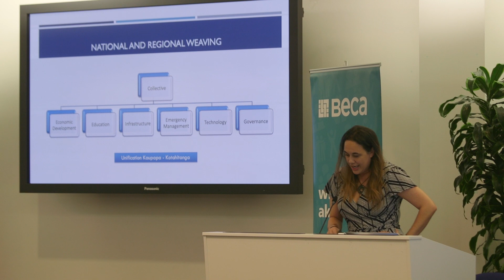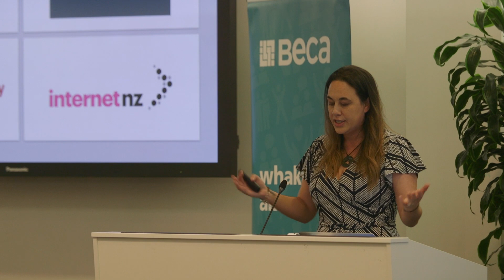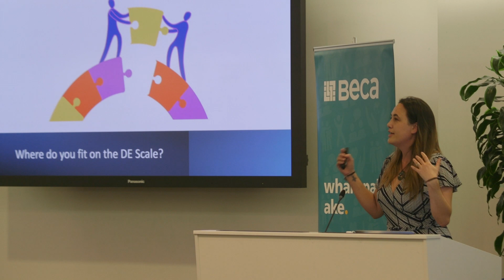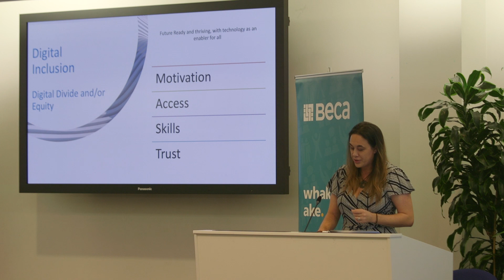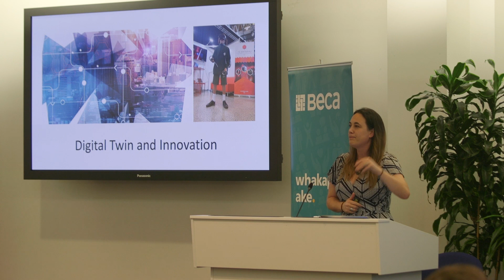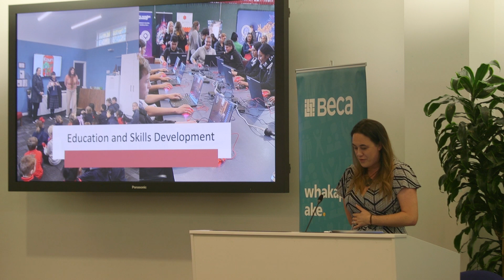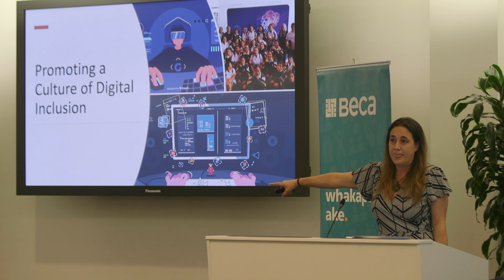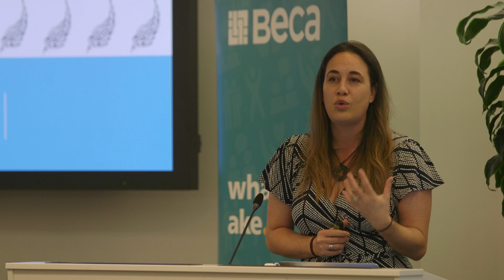Digital Equity Across Aotearoa | Elle Archer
Elle Archer, Chair of Te Matarau – The Māori Tech Association and Waitaha Digital Equity Committee speaks at the Smart Cities Council Digital Twin Summit on Digital Equity Across Aotearoa.